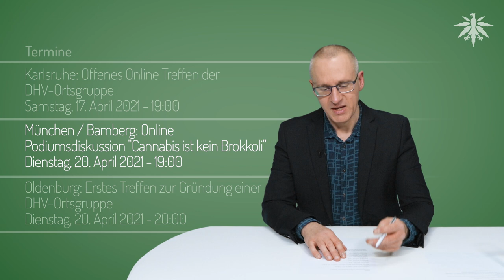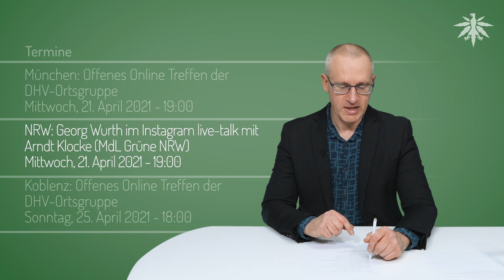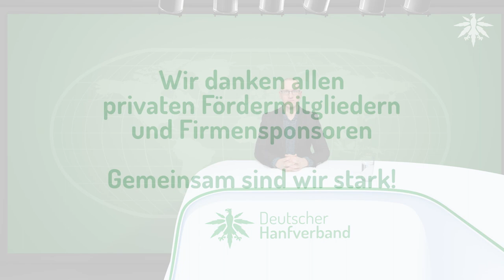10.925 Euro Strafe für medizinischen Anbau | DHV-News # 289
0:00 • Intro
0:21 • Vorbemerkungen
2:23 • Never Ending Story: CBD-Blüten
4:30 • Urteil: Ehepaar muss für medizinischen Anbau 10 925 Euro zahlen
5:37 • UK: Keine Strafe für Patienten mit Cannabiskarte
6:40 • Termine

• Vorbemerkungen

• Never Ending Story: CBD-Blüten

Aachener Nachrichten, 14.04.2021: CBD-Produkte verkauft: Marihuana bei Firmendurchsuchung beschlagnahmt

HANF FARM GmbH, Pressemitteilung vom 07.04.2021: Legalisierung von CBD-Blüten: HANF FARM will Nutzhanfblüten als Raucherzeugnis importieren

• Urteil: Ehepaar muss für medizinischen Anbau 10 925 Euro zahlen

Merkur, 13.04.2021: Ehepaar baut für kranke Frau Marihuana an - Richter: „Es ging nicht um den Rausch, sondern um die Linderung!“

• UK: Keine Strafe für Patienten mit Cannabiskarte

IACM-Informationen vom 10. April 2021: UK: 20.000 Patienten haben eine Cannabiskarte, um einer Verhaftung zu entgehen

The Times, 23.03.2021: ‘Cannabis card’ allows 20,000 pain sufferers to avoid arrest

ACM-Petition an den Bundestag vom 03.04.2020: Keine strafrechtliche Verfolgung von Patient/innen mit einem ärztlichen Attest zur Notwendigkeit einer Cannabistherapie

• Termine

Samstag, 17. April 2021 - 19:00

München / Bamberg: Online Podiumsdiskussion "Cannabis ist kein Brokkoli"
Dienstag, 20. April 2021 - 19:00

Oldenburg: Erstes Treffen zur Gründung einer DHV-Ortsgruppe
Dienstag, 20. April 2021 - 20:00

München: Offenes Online Treffen der DHV-Ortsgruppe
Mittwoch, 21. April 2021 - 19:00

NRW: Georg Wurth im Instagram live-talk mit Arndt Klocke (MdL Grüne NRW)
Mittwoch, 21. April 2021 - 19:00

Koblenz: Offenes Online Treffen der DHV-Ortsgruppe
Sonntag, 25. April 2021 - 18:00

Rhein-Neckar: Online Stammtisch der DHV-Ortsgruppe
Dienstag, 27. April 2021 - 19:00

Hamburg: Online Klönschnack
Dienstag, 27. April 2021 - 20:30